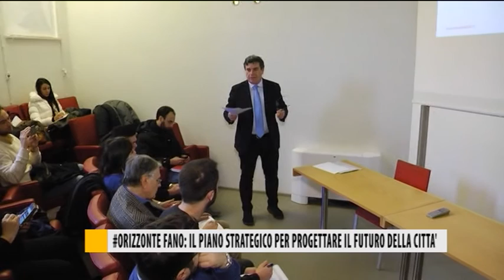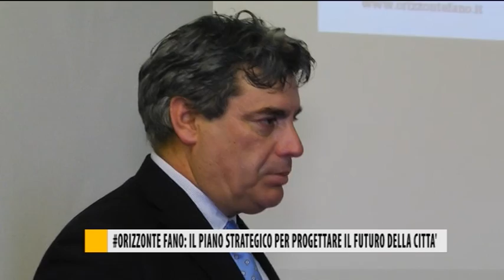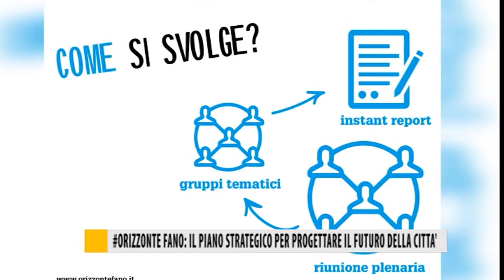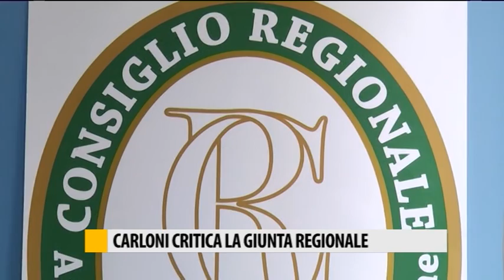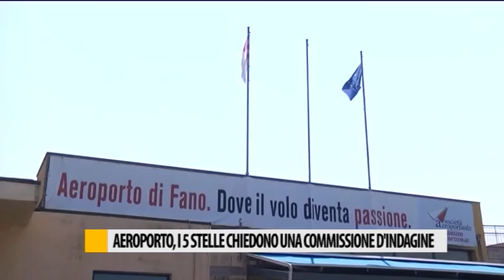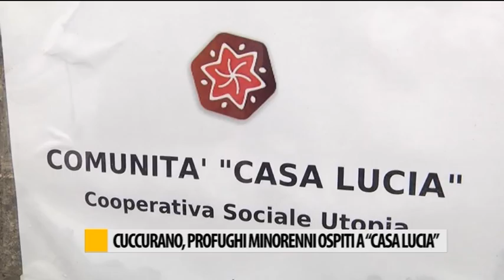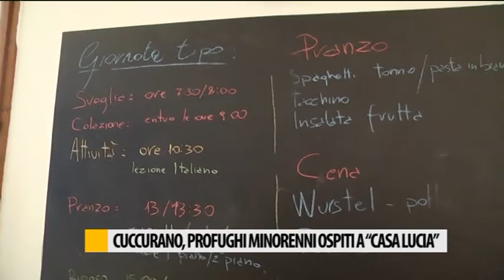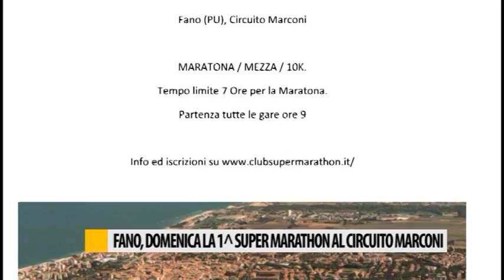Occhio alla NOTIZIA 3/02/2017